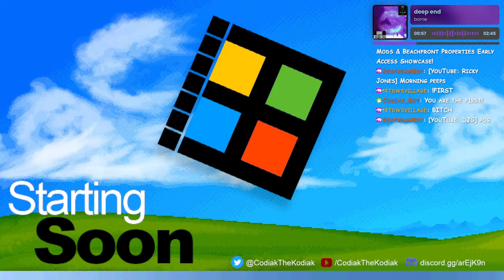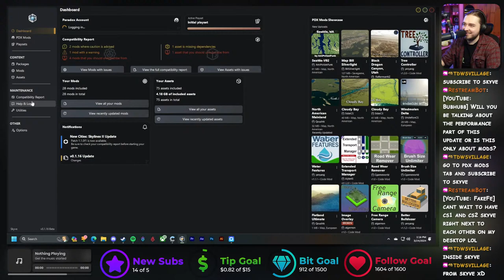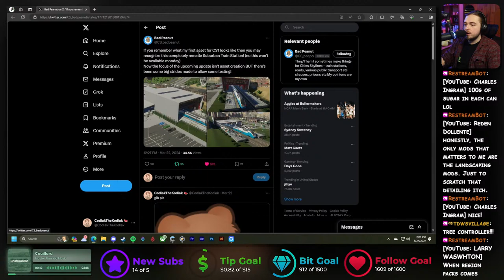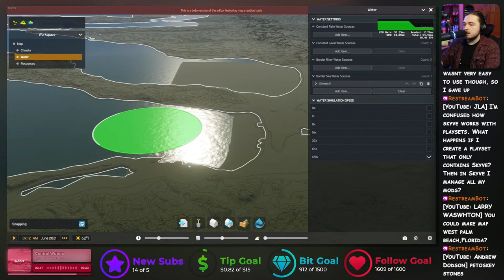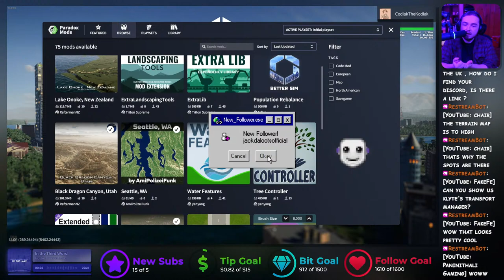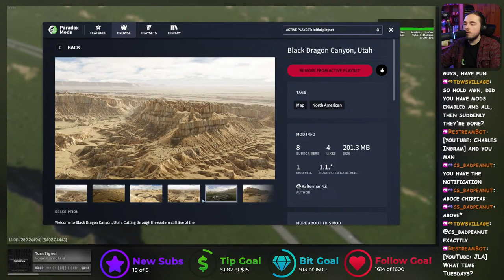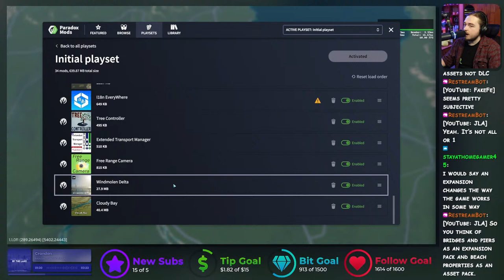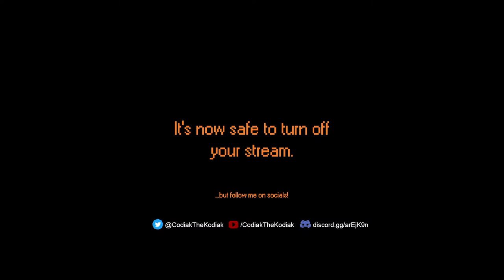Paradox Mods & Beach Properties Showcase AMA Early Access Livestream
Today I'll be showing you all the new content coming to Cities Skylines 2 on Monday, March 25th, 2024! This includes the Beta version of Paradox Mods for Cities Skylines II as well as the new Beach Properties Asset Pack ON TOP of all the improvements and bug fixes.

MUSIC

CHAPTERS

00:00:00 Intro
00:30:00 Embargo Lifted